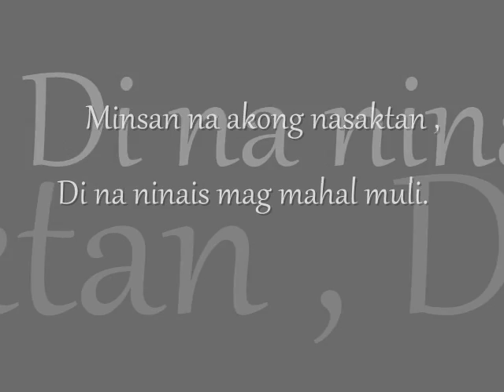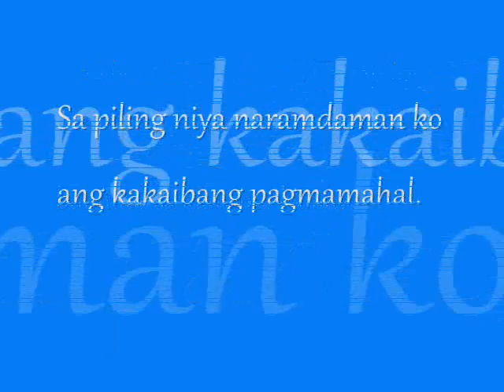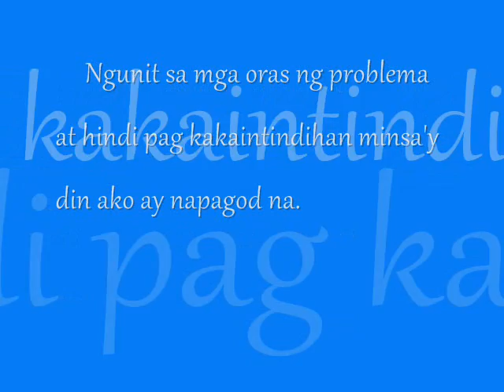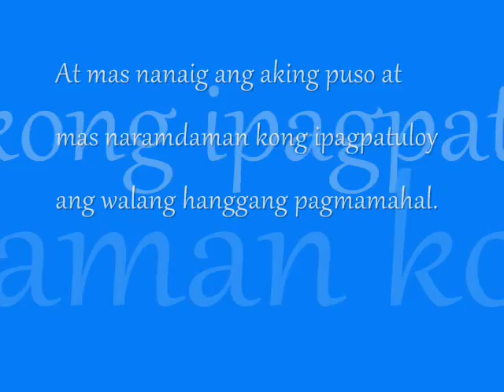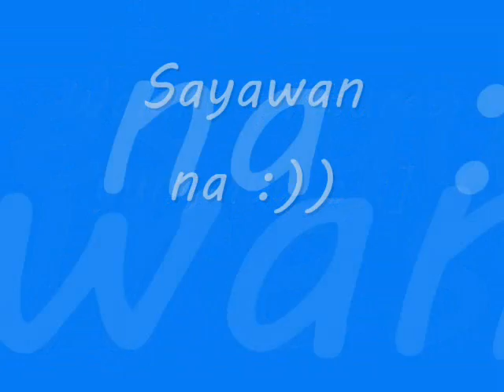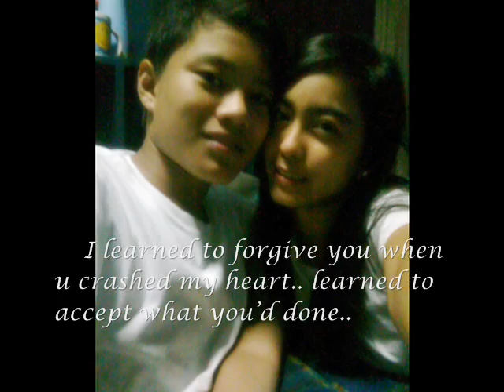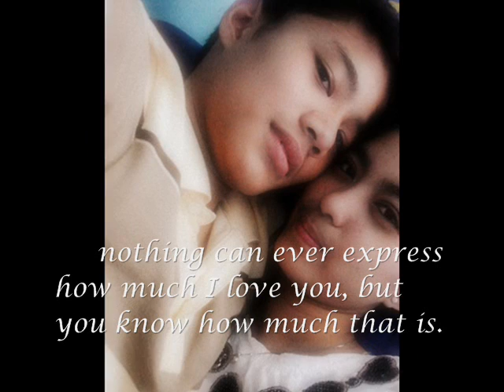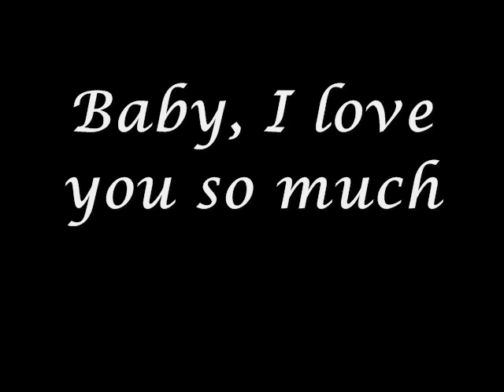Ethel and Gumme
Gamaliel Christian Taniegra
Ethel Ann Magnayon .
 Bebegurl and Bebeboii :D